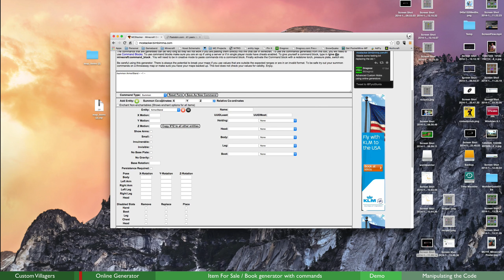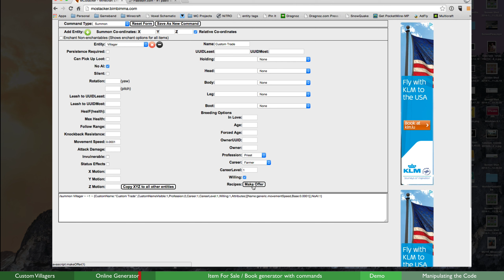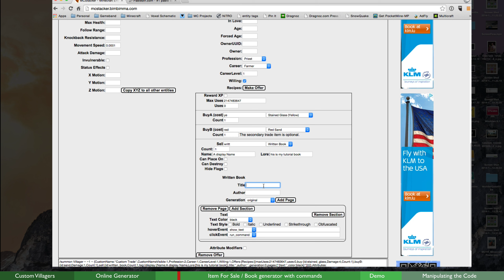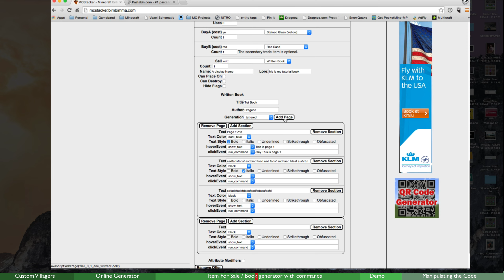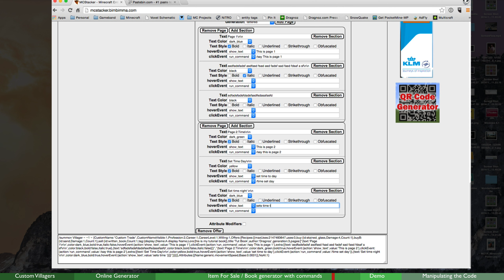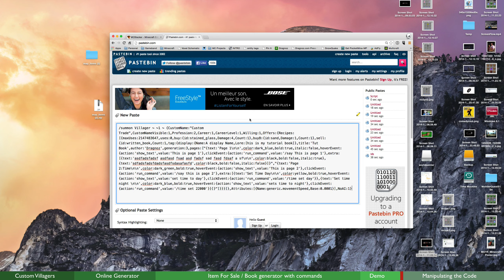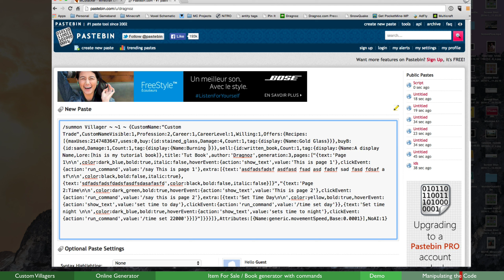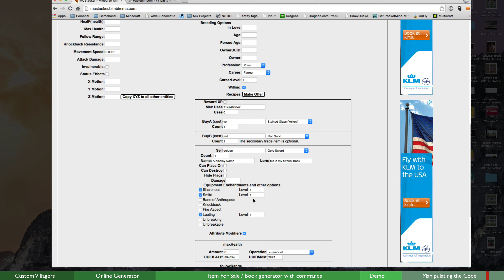Advanced Custom Villager Trades using online generators. Tateworlds Pool of London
As Featured in:
BBC Technology: